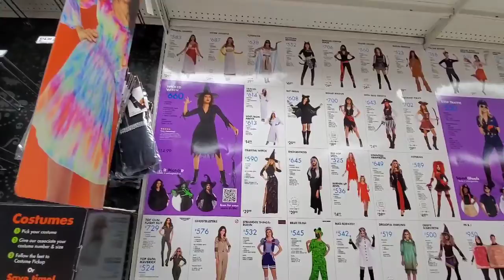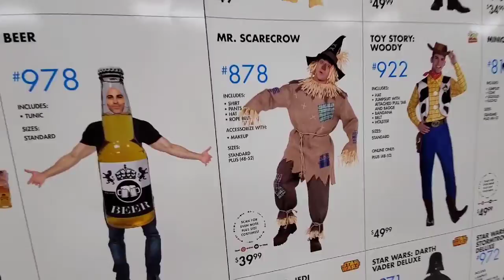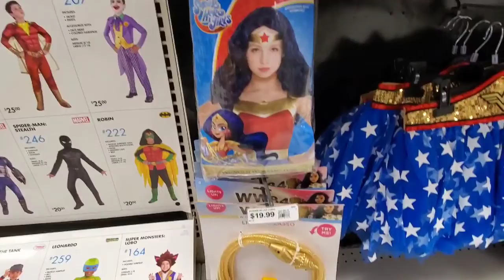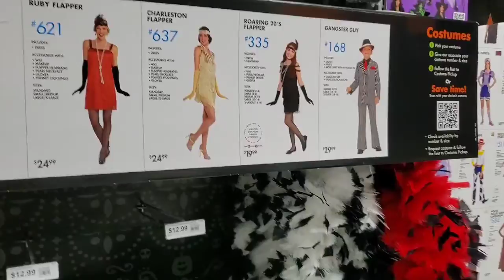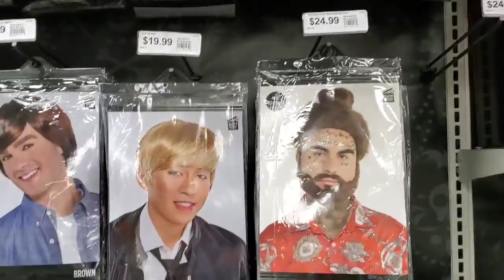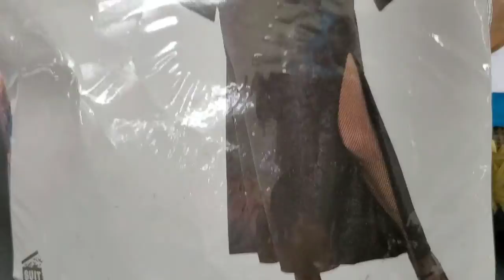Halloween at party City